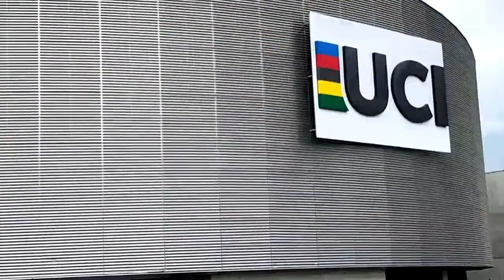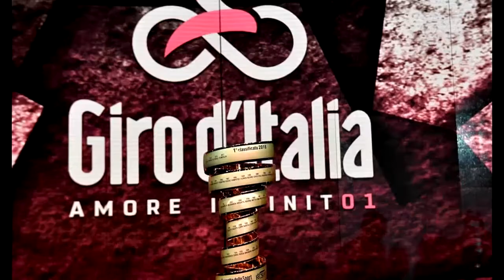Categorias en el Ciclismo de Élite Mundial. Aprende de Ciclismo..UCI..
no te pierdas esta serie de videos que están pensadas para los que no saben mucho de ciclismo y necesitan ir familiarizándose con este deporte tan apasionante ..